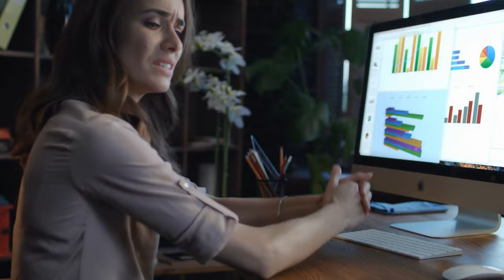How to know your life purpose in 5 minutes | Ralph Smart